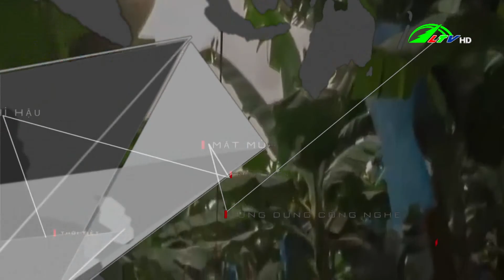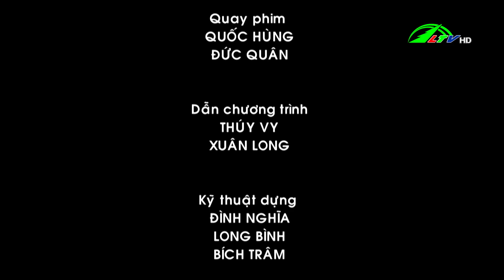| 365 Ngày Chuyển Động 03/06/2021 - Tin tức nông nghiệp | Lâm Đồng TV